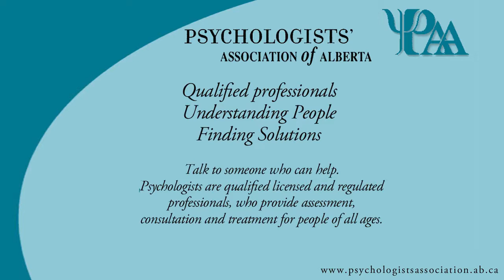Dr Ganz Ferrance - Psychological Health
When it comes to psychological well-being, who can give you the help you need?